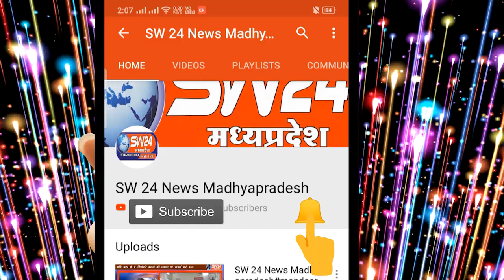बच्चों का सड़क जाम, शिक्षकों की कमी पर उठी आवाज, दो टीचर की अस्थाई नियुक्ति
हाई स्कूल छात्रों का प्रदर्शन: शिक्षकों की कमी दूर करने की मांग पर हुआ सड़क जाम
खजूरी पंत गांव में हाई स्कूल के छात्रों ने शिक्षकों की कमी के खिलाफ सड़क जाम कर विरोध जताया। हंगामा बढ़ने पर विकासखंड शिक्षा अधिकारी ने छात्रों की मांग पर दो अस्थाई टीचर नियुक्त किए। छात्रों ने कहा, “टीचर नहीं होंगे तो भविष्य अंधकार में जाएगा।” नियुक्ति के बाद सड़क का जाम समाप्त हुआ। शामगढ से सुमित सिंह राठौड़ कि रिपोर्ट